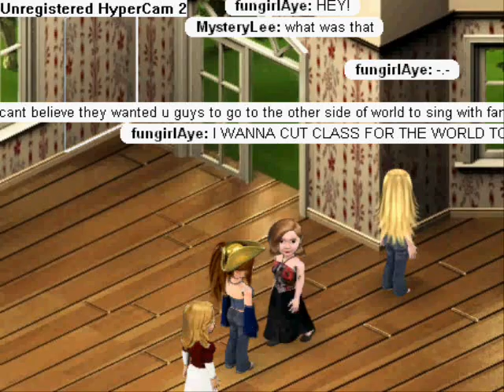TWIN VFK - Epsiode 2 Season 1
Epsiode 2 of TWIN VFK